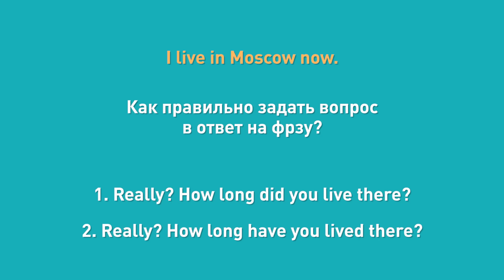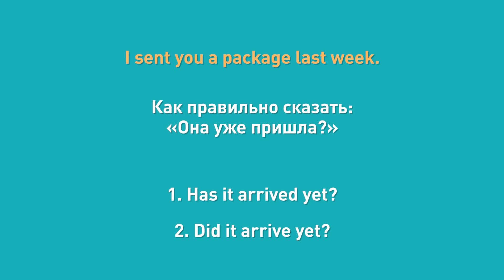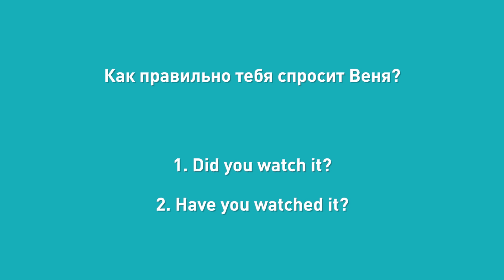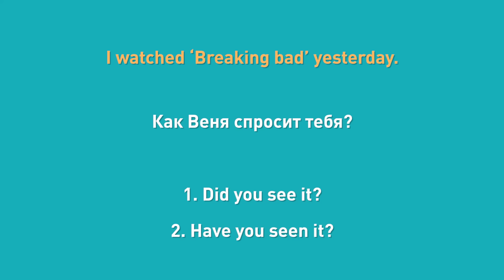РАЗГОВОРНЫЙ АНГЛИЙСКИЙ В PRESENT PERFECT I LinguaTrip TV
Экспресс-погружение в мир английских ругательств и непристойного сленга на флэш-марафоне "Нецензурно по-английски"

Начать учить английский с носителями за границей можно с любым уровнем, каждый понедельник 🙌🏼 Получить бесплатную консультацию по изучению английского за рубежом